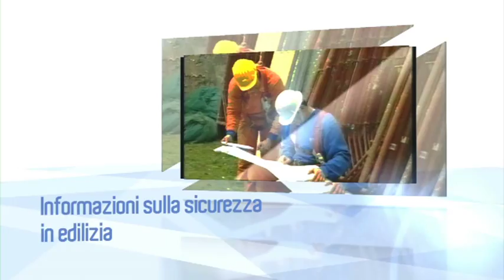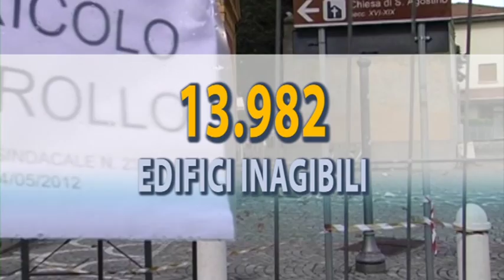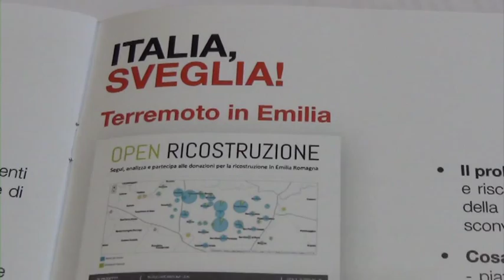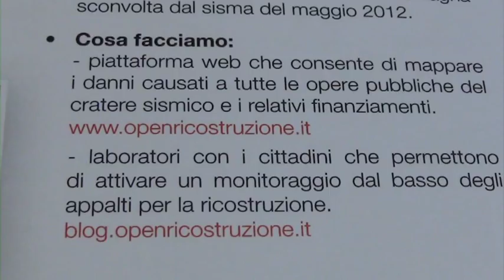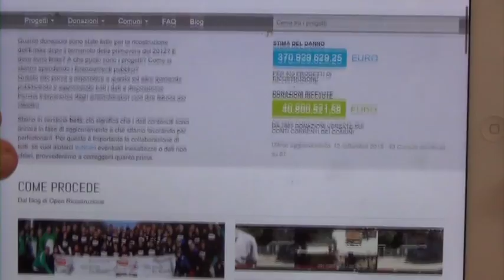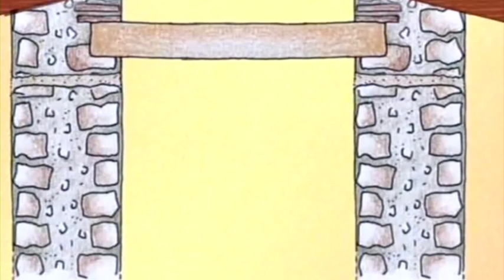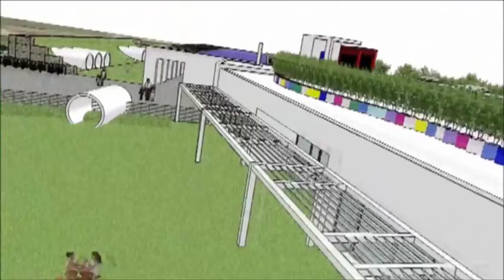Edilizia Sicura 1. Ricostruire dopo il terremoto: abitazioni sicure e a risparmio energetico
Edilizia Sicura riparte dai lavori di ricostruzione ed efficientamento energetico post sisma. Oggi ci occupiamo delle abitazioni, ma presto vedremo insieme come mettere in sicurezza anche capannoni ed edifici pubblici.